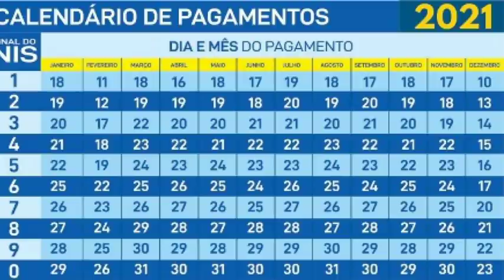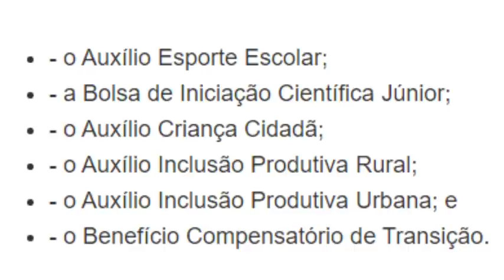🎯AUXÍLIO BRASIL! SELEÇÃO DOS 17 MILHÕES DAS NOVAS VAGAS PARA RECEBER 400 REAIS ATÉ DEZ/22🤑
SIGA O INSTAGRAM @blogalexsilva ​ - O Comunicador, Radialista, Pesquisador e Publicitário Alex Silva, explica neste vídeo sobre: 💰🎯AUXÍLIO BRASIL! GOVERNO E A SELEÇÃO DOS 17 MILHÕES DE NOVAS VAGAS PARA RECEBER 400 REAIS🤑 Cadúnico 👈✔ AlexSilvaSilvaExplicaTudo Veja agora com todos os detalhes nesse vídeo. E mais: Você joga FREE FIRE? Esse canal eu SUPER RECOMENDO: Trainee Player